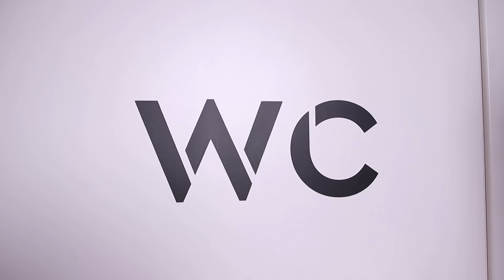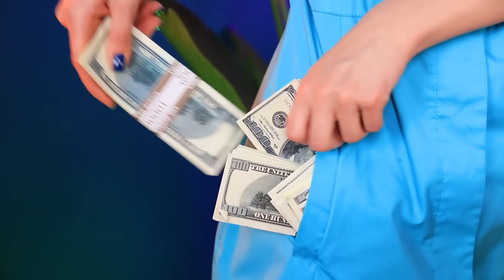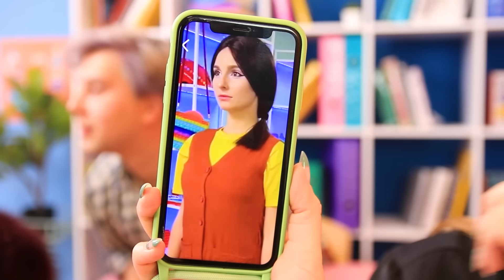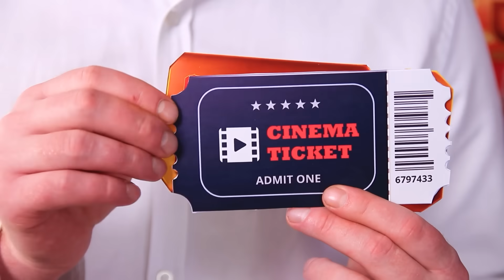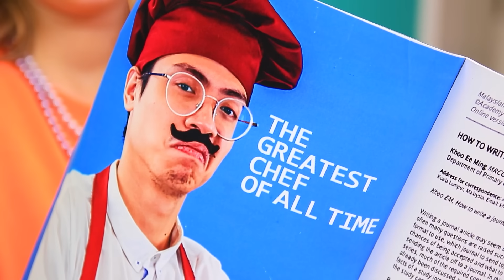Riche vs Pauvre vs Méga Riche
Dans notre nouvelle vidéo, découvrez l'histoire de trois étudiants différents. Le riche, le pauvre, l'étudiant méga riche, et les situations amusantes dans lesquelles ils se retrouvent.